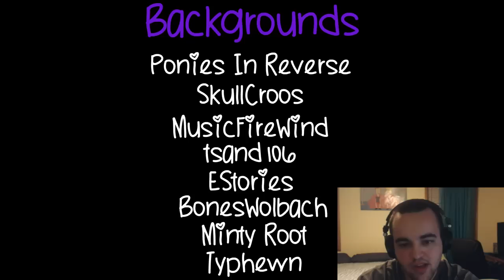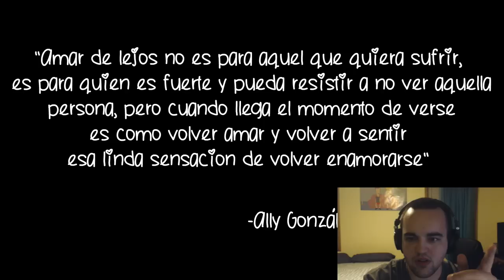A Brony Reacts - Cotton And Written - After Life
Today we watch a short but interesting video from the beautiful MLP fanbase.

If you wish to skip straight to the reaction: 2:17